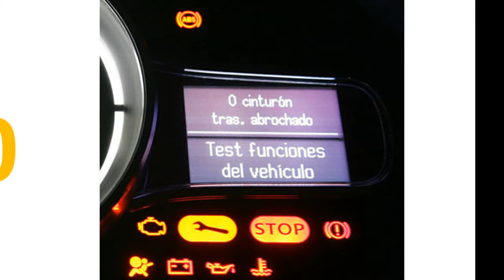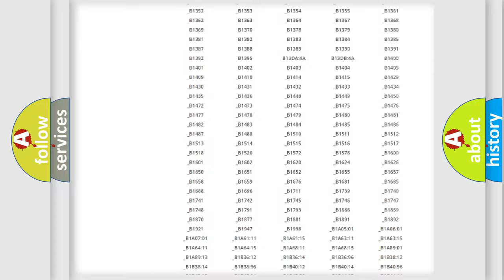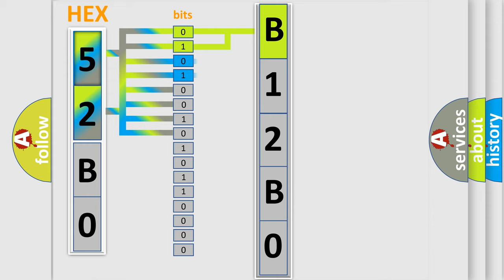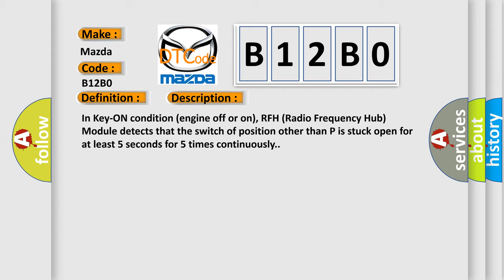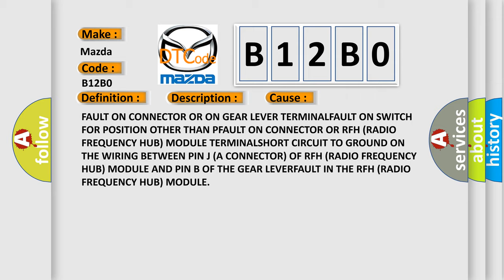DTC Mazda B12B0 Short Explanation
Contents:
0:21 Basic DTC analysis according to OBD2 protocol standard.
1:48 Insight into programming
2:58 A diagnostically understandable description of the Diagnostic Trouble Code
3:05 Basic error definition

Make:
Mazda
Code:
B12B0
Definition:
Park Input Circuit-Signal Stuck Low
Description:
In Key-ON condition (engine off or on), RFH (Radio Frequency Hub) Module detects that the switch of position other than P is stuck open for at least 5 seconds for 5 times continuously.
Cause:
FAULT ON CONNECTOR OR ON GEAR LEVER TERMINALFAULT ON SWITCH FOR POSITION OTHER THAN PFAULT ON CONNECTOR OR RFH (RADIO FREQUENCY HUB) MODULE TERMINALSHORT CIRCUIT TO GROUND ON THE WIRING BETWEEN PIN J (A CONNECTOR) OF RFH (RADIO FREQUENCY HUB) MODULE AND PIN B OF THE GEAR LEVERFAULT IN THE RFH (RADIO FREQUENCY HUB) MODULE